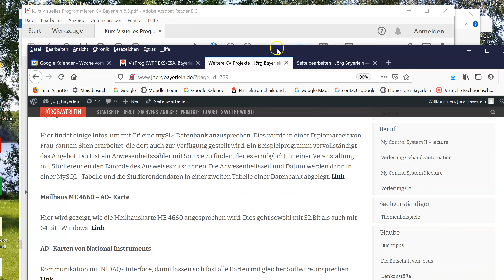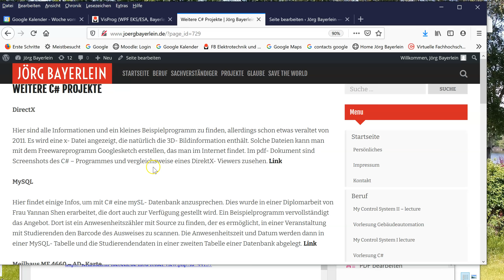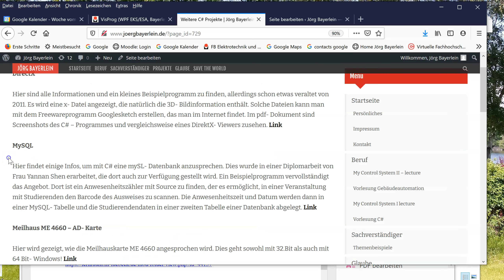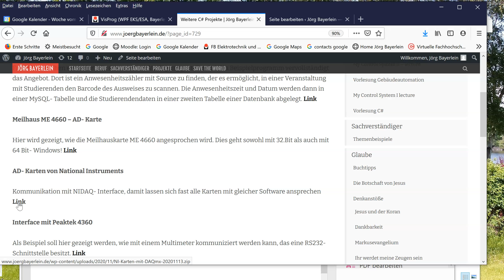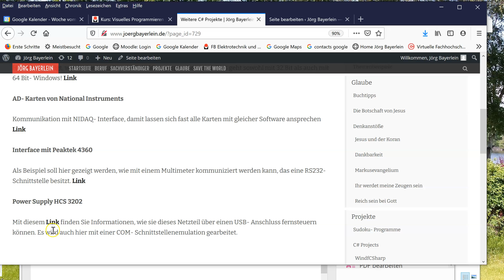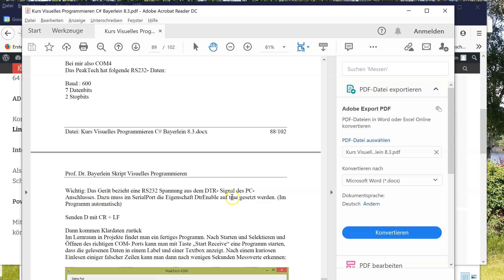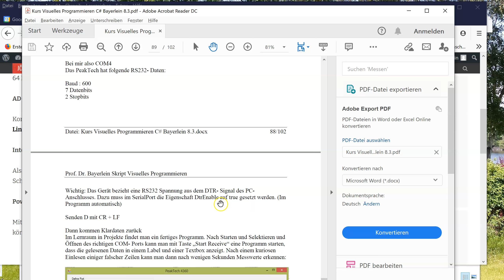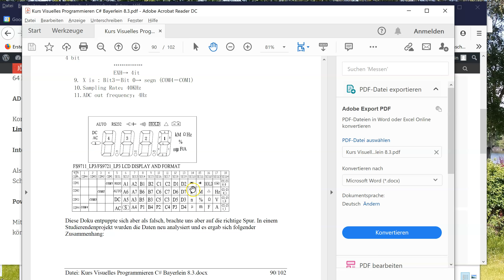Visuprog 33 Projekte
Hier werden einige C# -Beispielprojekte gezeigt.